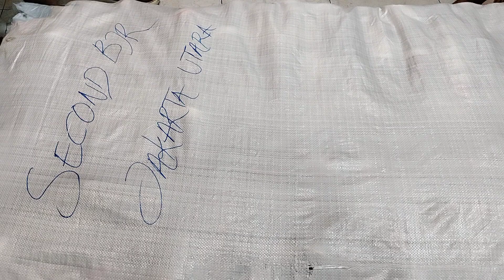SEMAKIN HARI SEMAKIN BANYAK PEMINAT SEPATU SECOND HAND